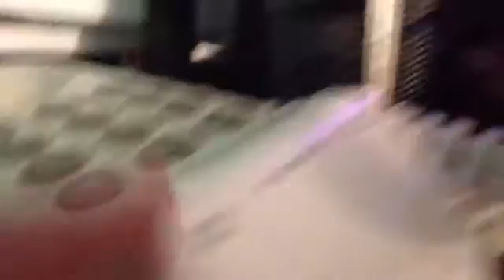Homemade paging system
A demonstration video on my homemade telephone paging system, that would be in something like a school, grocery store or hospital.